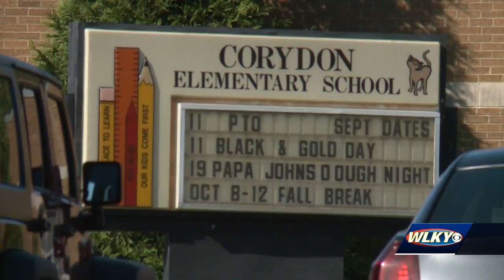Man behind bars after bringing pellet gun to Corydon Elementary School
Authorities said Mike Leighty Jr., 29, went into the school office and asked for assistance. School officials say he had slipped in during afternoon dismissal when the doors were open.